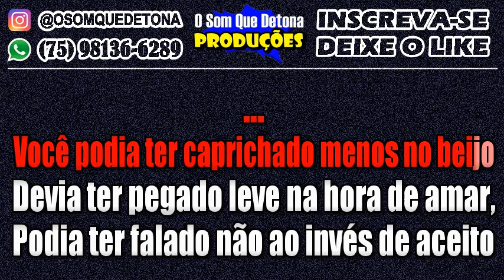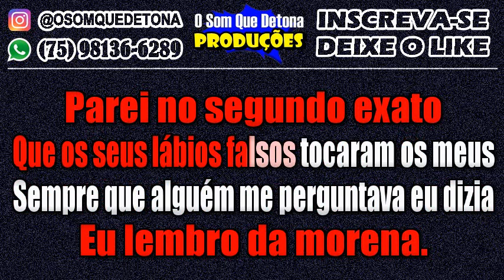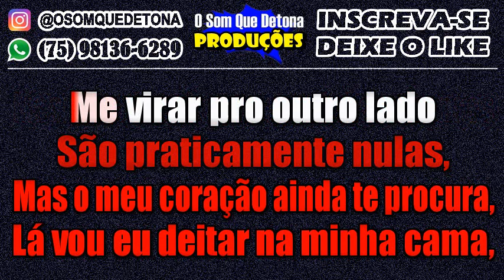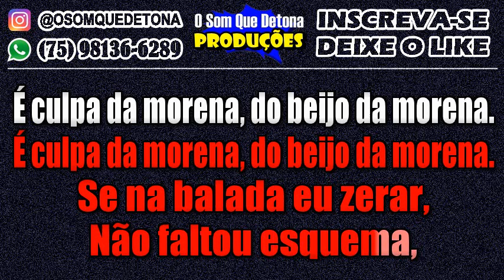KARAOKÊ DE ARROCHA - MORENA (LUAN SANTANA)